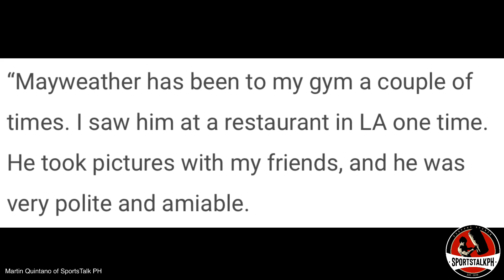Freddie Roach: Nagpaparamdam si Mayweather kay Pacquiao. BUMIBISITA sa Wild Card Gym!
Freddie Roach | Manny Pacquiao | Floyd Mayweather Jr. | Boxing news & updates!